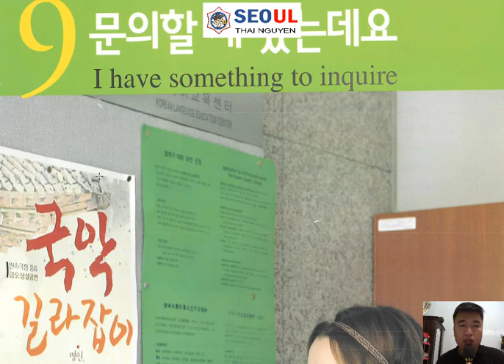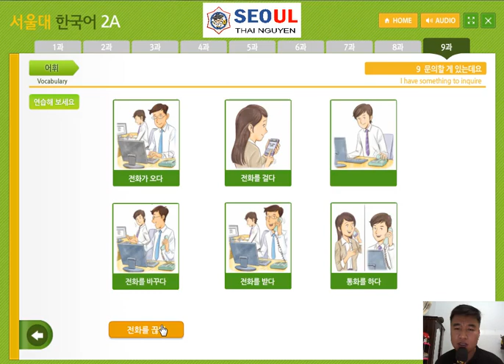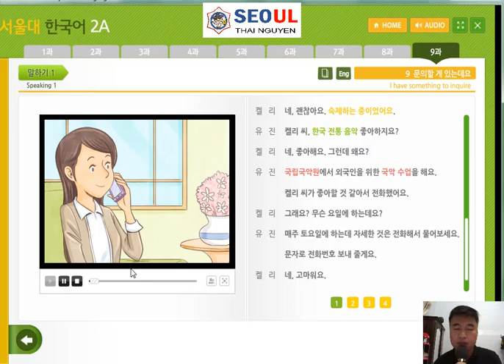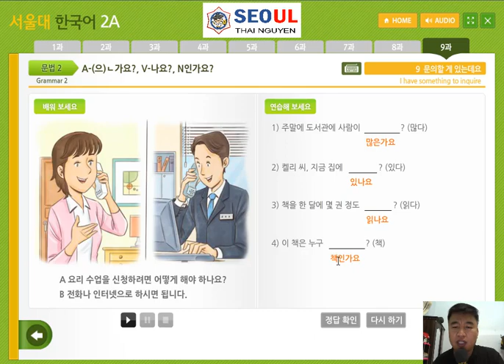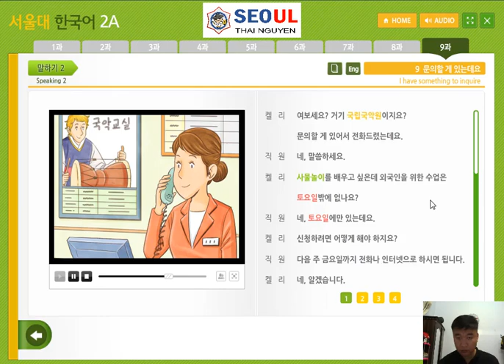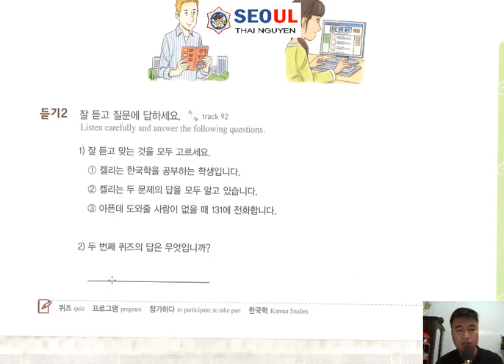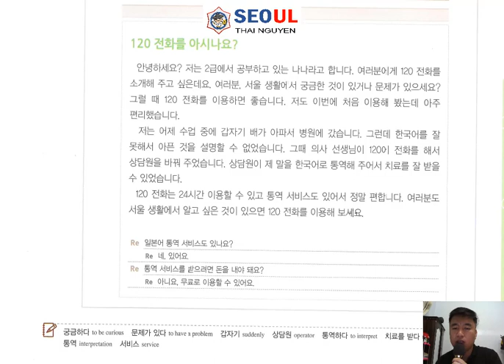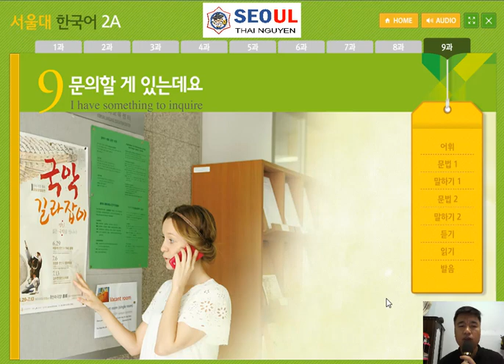Tiếng Hàn Seoul 2A. Bài 9: 문의할 게 있는데요. Tôi có mấy vấn đề cần hỏi.